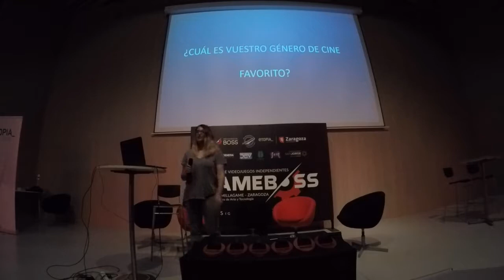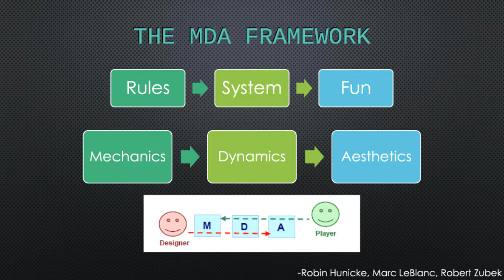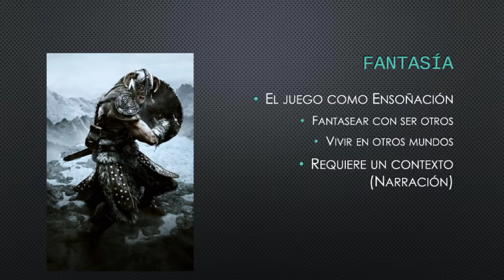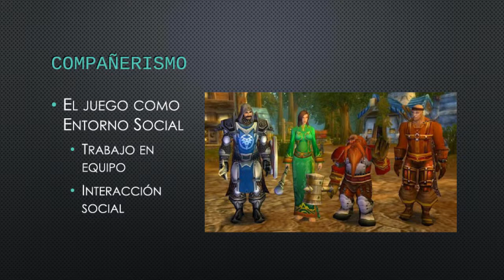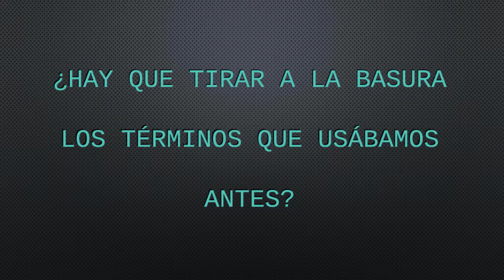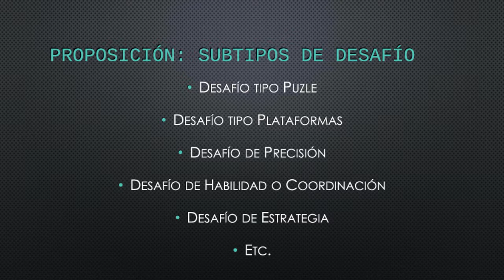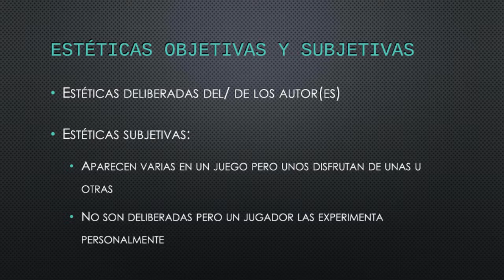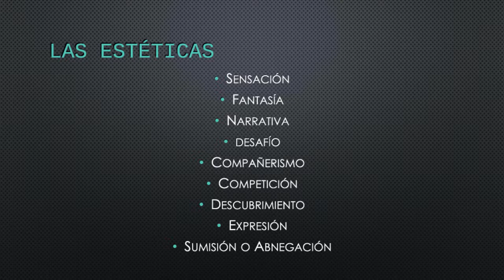GAMEBOSS17 - Reconstruyendo los Géneros: Las Estéticas de Juego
Ponencia de Gameboss 2017